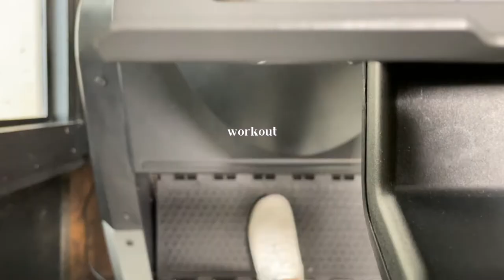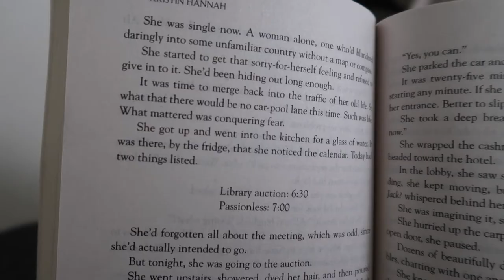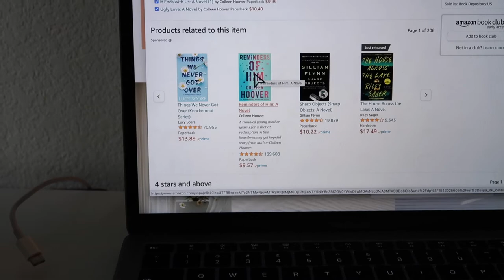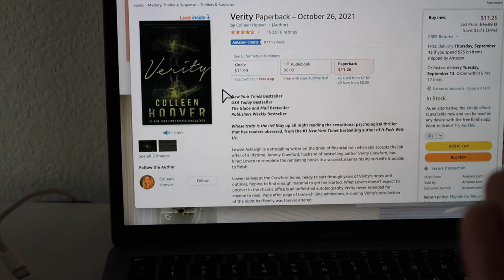PRODUCTIVE WEEKEND VLOG || rearranging our bedroom, new furniture, apartment stuff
⇨ OPEN ME! ⇦
PRODUCTIVE HOMEBODY WEEKEND VLOG || Rearranging our bedroom, new bookshelf, Pinterest inspired ladder bookshelf, apartment decor, apartment furniture, Target haul, organizing, and more.

LIFESTYLE VLOGS.
 ↳ hi, my name is Jeannelle! I created this channel so I can capture memories and be able to look back on them.

✩ || TIMESTAMPS || ✩
00:00 - Intro
01:25 - Target Haul
03:35 - Putting groceries away
04:27 - New bookshelf
06:01 - Current read
07:03 - laundry, potential new book, some cleaning
08:29 - Bookshelf organization
11:17 - rearranging our bedroom

✩|| AMAZON STOREFRONT || ✩

 ✩|| ETSY SHOP || ✩

 ↳ Use code “JEANNELLE10”

✩|| MUSIC|| ✩
Most of my music is from Thematic - Click the link below to start an account. Get copyrighted music and get a free month trial